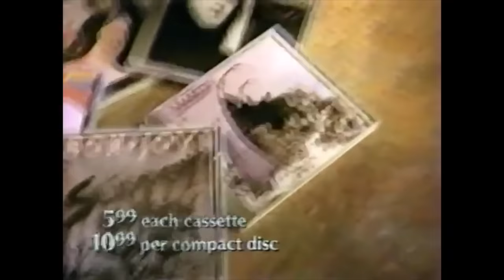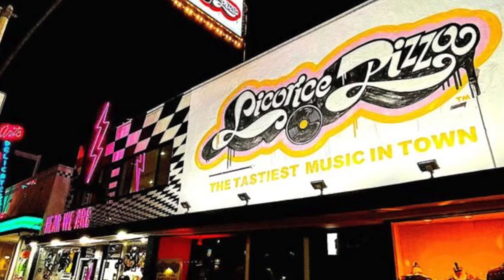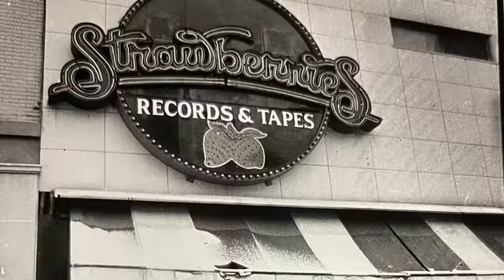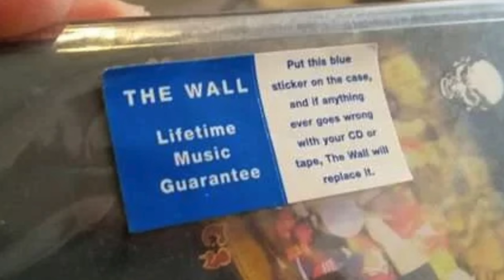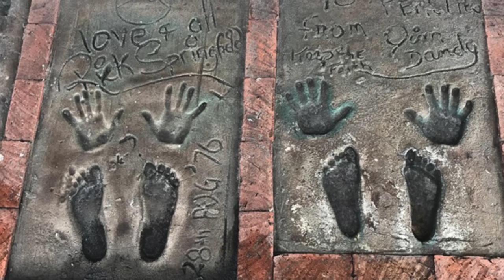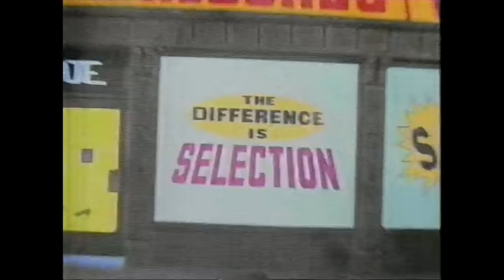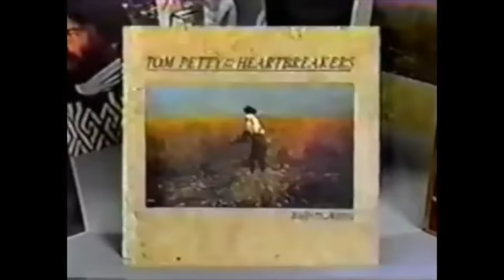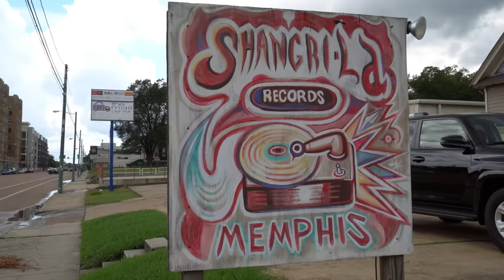Record Stores You Loved That No Longer Exist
Find out what happened to your favorite record stores of the 70's, 80's, & 90's!

Looking to upgrade your hifi system (vintage or new)? My company All Elite Audio specializes in assessing your system and helps you find an upgrade path to meet your sound goals!

00:00 Sam Goody
01:46 Licorice Pizza
03:41 Record Bar
05:37 Strawberries
06:51 Camelot Music
09:07 Peaches
10:44 Record World
12:44 Tower Records
15:12 Musicland
18:14 FYE